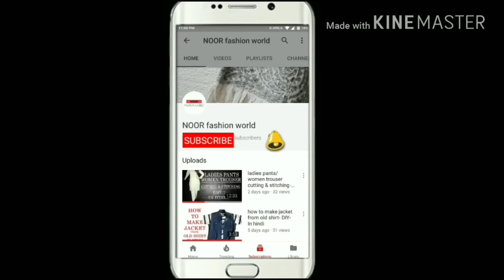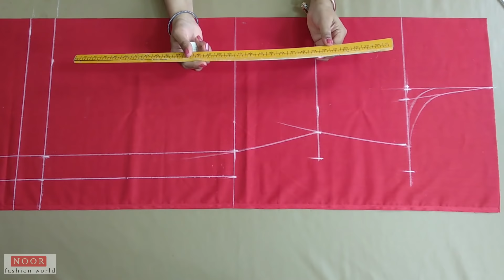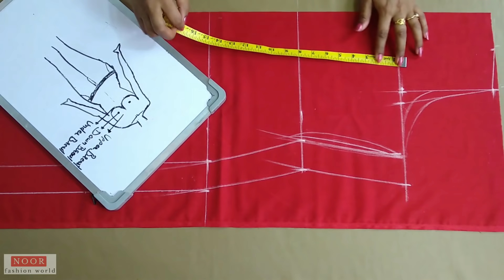Simple Kurti cutting With very useful Tips for beginners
In this video i will show you how to cut simple kurti(kameez) and will give you some very useful tips and ideas for kurti cutting.
In this video i will give you very helpful tips for ladies kurti making. This video have full tutorial of kurti cutting in professional style.

Also watch.